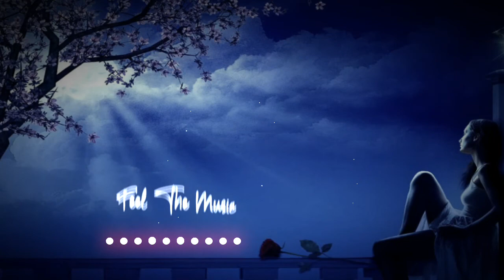Lofi Lyrics - Tujhe Kitna Chahne Lage | Arjit Singh | Slow and Reverb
Details:
Song: Tujhe Kitna Chahne Lage
Movie: Kabir Singh
Singer: Arijit Singh
Lyrics: Mithoon
Starring: Shahid Kapoor, Kiara Advani
Label: T-Series